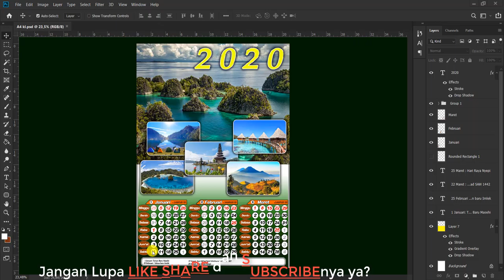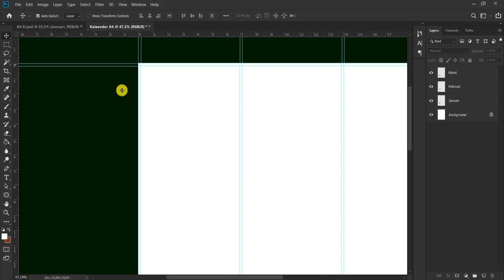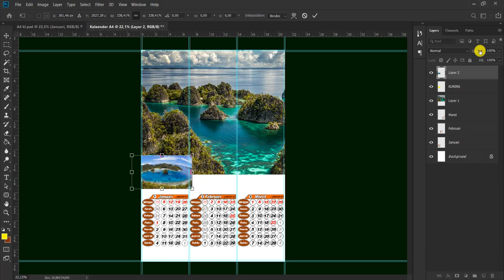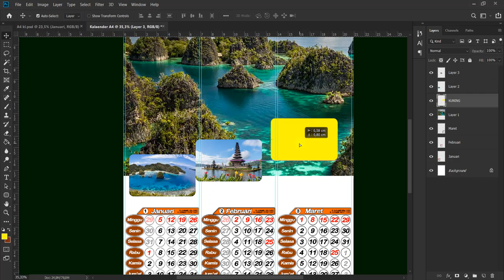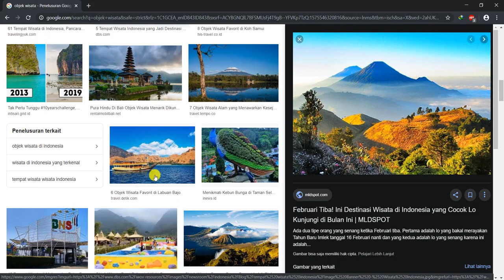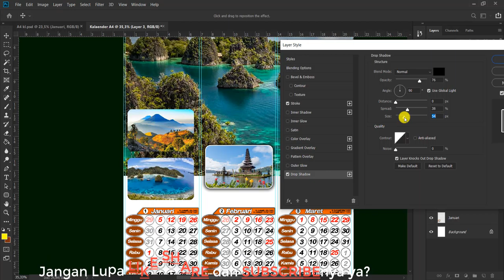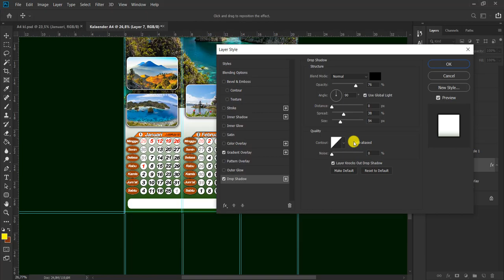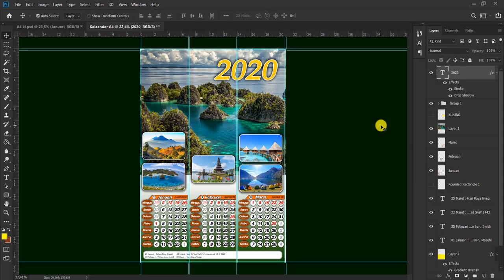Cara membuat kalender baru ukuran A4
How to create calendar a new size A4, desain kalender di coreldraw, dan cara desain kalender terbaru, desain kalender dengan foto sendiri,
tutorial mudah membuat tanggalan 2020 dengan menggunakan kertas ukuran A4 atau ukuran kalender meja, kalender dinding.
semoga bisa bermanfaat, terima kasih.